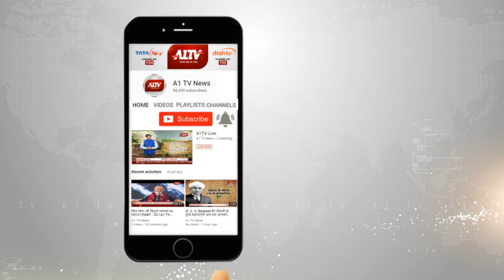उदयपुर से भाजपा प्रत्याशी अर्जुन लाल मीणा ने भरा नामांकन